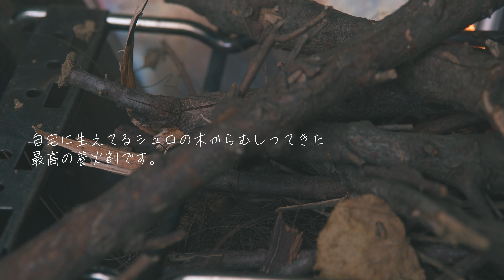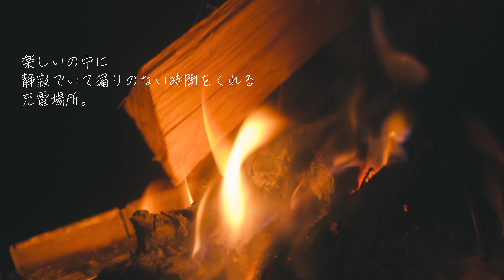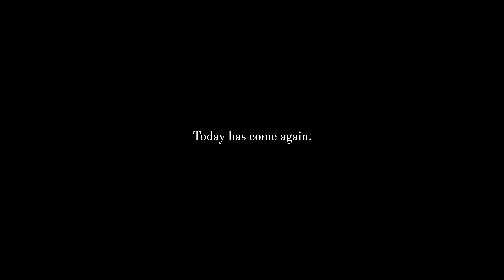【Fuchan base】Camping in YAMANASHI,JAPAN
わけあって急遽、キャンプサイトを変更したら

そこにも癒しが待っていた。

姉妹3人水入らずな時間。